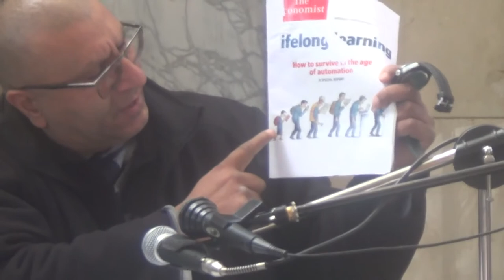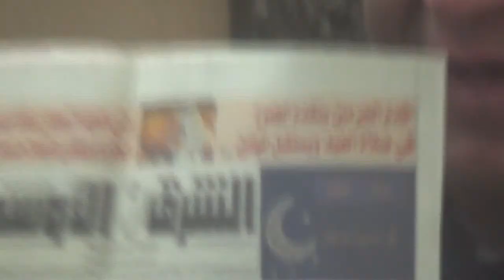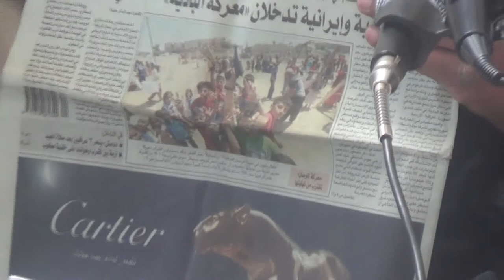Reflection on Muslim life within South Africa - Ml. Munir Hassan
A lecture on the topic: 'Reflection on Muslim life within South Africa' given by Ml. Munir Hassan, Graduate of Darul Uloom Newcastle at Masjid Al-Rahman, Marabastad, Pretoria, South Africa